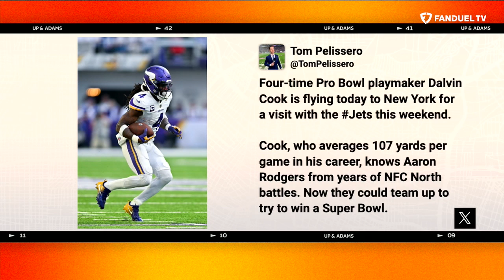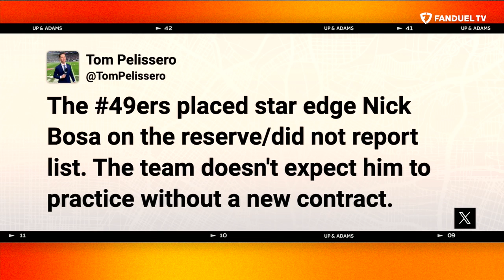Rob Gronkowski & Jody Fortson Jr. Join Kay Adams PLUS Aaron Rodgers' Pay Cut | Up & Adams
Kay Adams hosted the latest episode of 'Up & Adams' on FanDuel TV! She started with the latest quarterback news noting Aaron Rodger's 35 million pay cut... talk about taking one for the team. Rob Gronkowski joined the Rodgers conversation, and then let us know which NFL player he thinks could be an alien. Kay then welcomed on another Super Bowl champion tight end, Jody Fortson Jr., to chat Chiefs dynamic, including how Travis Kelce shapes his game.

⬇️ LISTEN TO UP & ADAMS ⬇️
✳️ spoti.fi/3A6QtyZ

0:00 INTRO
0:41 AARON RODGERS & NFL NEWS
11:30 ROB GRONKOWSKI JOINS
35:00 JODY FORTSON JR JOINS